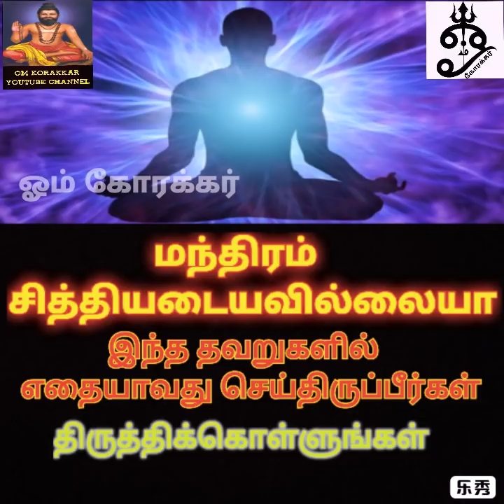மந்திரம் சித்தியடைய நாம் கடைபிடிக்க வேண்டிய சிறிய முயற்சிகள்